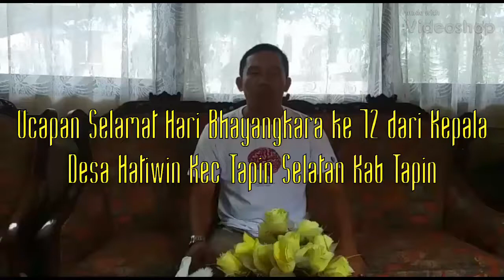Kades Hatiwin Ucapkan Selamat Hari Bhayangkara ke 72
Teriring doa semoga Polri makin jaya dan dicintai masyarakat